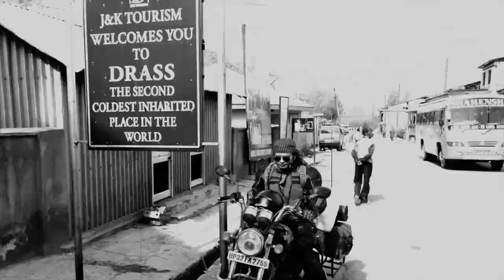Chadar Trek - Zanskar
This video is about chadar trek